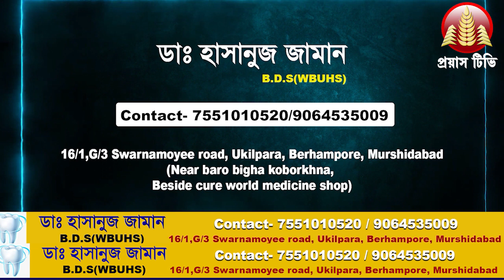পাচারের আগে গাঁজাসহ গ্রেপ্তার 1 প্রতিবন্ধী ও 4 পাচারকারী - সাগরদিঘী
পাচারের আগে গাঁজাসহ গ্রেপ্তার 1 প্রতিবন্ধী ও 4 পাচারকারী - সাগরদিঘী, 60 কেজি গাঁজাসহ পাচারকারীদের গ্রেপ্তার করে সাগরদিঘী থানার পুলিশ